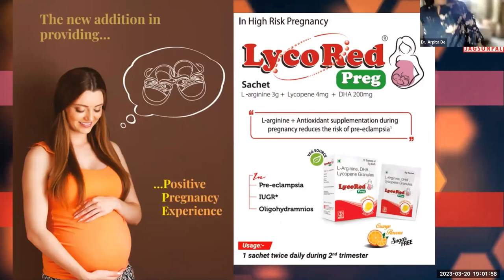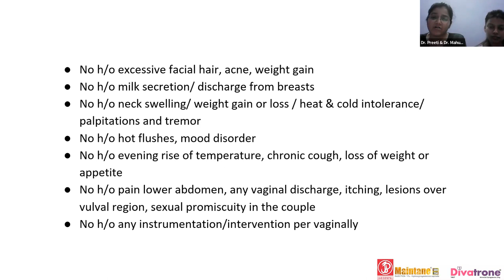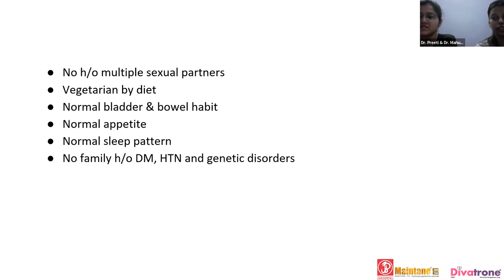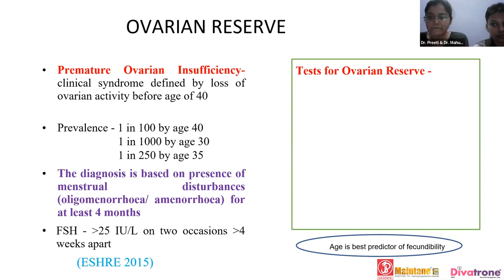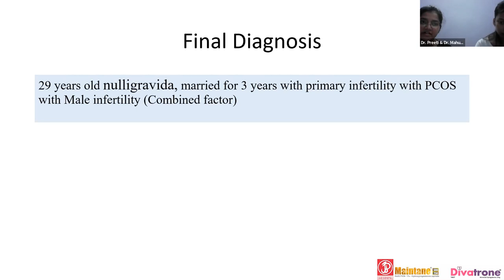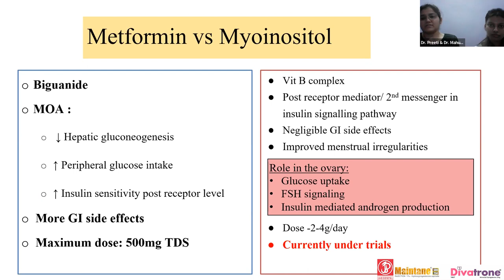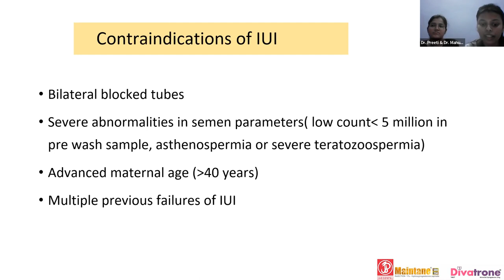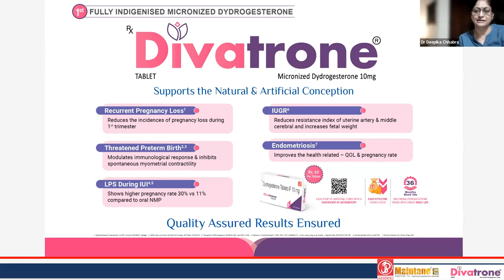Infertility - AOGD Delhi PG Forum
For the monthly class of AOGD Delhi PG Forum, Post Graduates of UCMS & GTB Hospital Delhi presented a Case discussion on Infertility with academic partner Jagsonpal Pharma Ltd. makers of LycoRed, Maintane, DIVATRONE.

Coordinator Delhi PG Forum: Dr. Sunita Malik
Co-coordinator Delhi PG Forum: Dr. Shivani Agarwal

Chairperson: Dr. Leena Wadhwa, Prof. (OBG) & Incharge Reproductive Medicine and Surgery (IVF), ESI-PGIMSR Basaidarapur, New Delhi
Moderators: Dr. Alpana Singh, Prof. (OBG), UCMS & GTB Hospital, Delhi
Dr. Arpita De, Associate Prof. (OBG), Hamdard Institute of Medical Sciences & Research, Delhi

PG Residents OBG, UCMS & GTB Hospital, Delhi: Dr. Preeti Thakur & Dr. Mahua Das

AOGD office bearers:
President, Dr. Asmita Rathore
Vice President, Dr. Y M Mala
Hon. Secretary, Dr. Deepti Goswami
AOGD Coordinator, Dr. Niharika Dhiman

NEXT CLASS on Monday, 17th April 2023
Topic: Post Partum Haemorrhage

Jagsonpal presents DIVATRONE tablets of Dydrogesterone 10mg, Inj Maintane 250 & 500 17 alpha hydroxyprogesterone caproate– progestin to prevent pre-term birth, LycoRed Preg sachet of L-arginine, Lycopene & DHA to prevent pregnancy complications and many more brands.